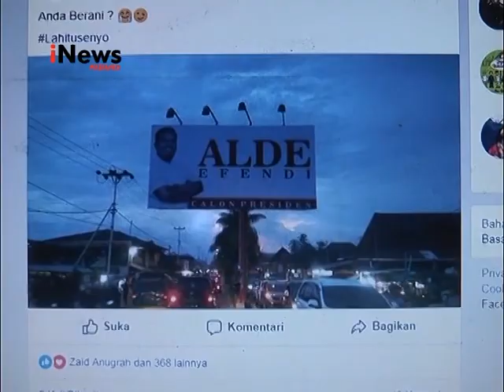Calon Presiden Viral